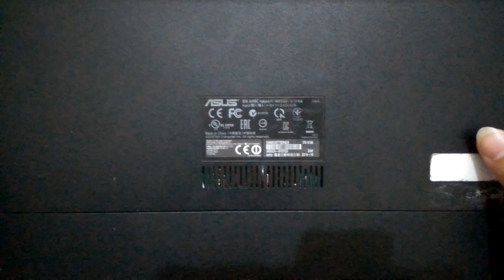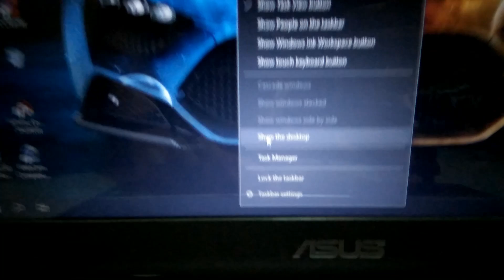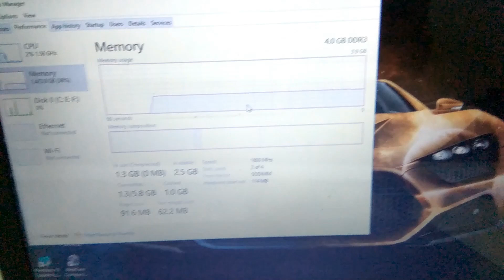Cara Pasang RAM ASUS X450C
hello vroh..
kali ini gw mau share nih cara pasang ram asus x450c.
laptop ini milik temen gw.
mau tau tutorialnya, silahkan tonton videonya oks..

Alat Tempur :
- Tripod tanpa merk
- Microfon Shotgun Sidande Mic 05
- Lazypod tanpa merk
- Hp Xiaomi Redmi Note 3 Pro
- Headphone Acetech Champion Gaming Headphone

Salam...
…..//ANIGATO\\… ..…
||………..!,,,,,!,,,,,,,!,,,,,,,,!,,,,,,,,!. l……..…||